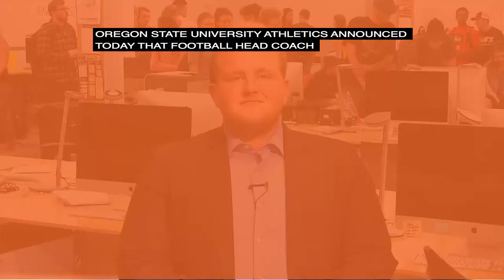Daily Barometer News Blast, Oct. 9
Oregon State Football announces the mutual parting of head coach Gary Andersen. Andersen and the university have agreed to release each other from all future contract obligations and compensation